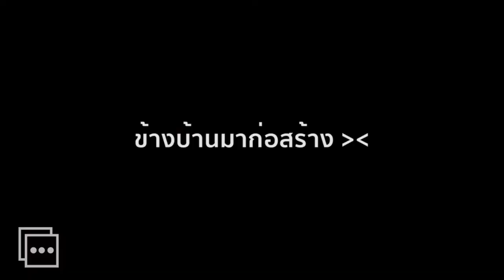เรามาทำ ต้มยำ "พุง" แซลม่อนกันเถอะ !!!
ขออภัยในเสียงบางส่วนนะครับไมค์มีปัญหานิดหน่อย
ลูกพี่ลูกน้องสาวมาที่บ้าน เลยทำต้มยำพุงแซลม่อนให้รับประทาน
จะเป็นยังไงไปดู ! ฝากติดตาม ช่อง SMALLWORLD ของเจ้หญิงด้วยนะจ๊ะ LifeStyle ล้วนๆ ชอบสาวมั่น หมั่นแวะดูจ้าาา ขอบพระคุณที่ติดตาม